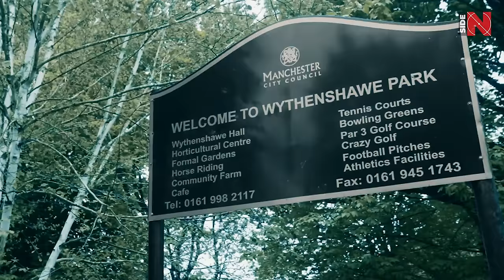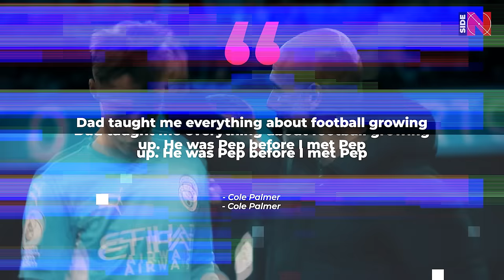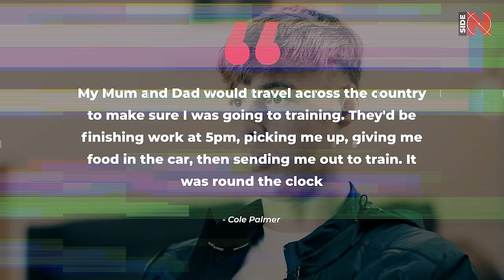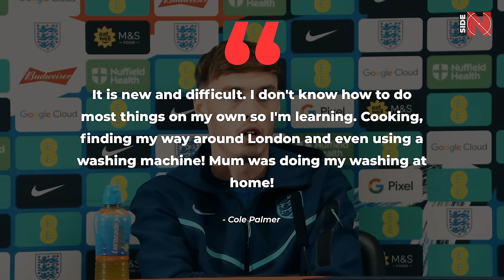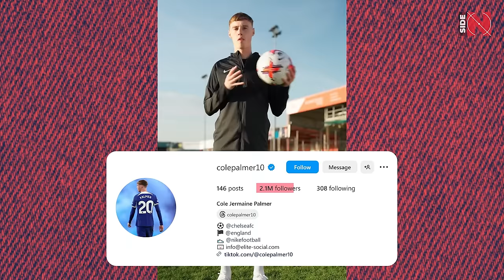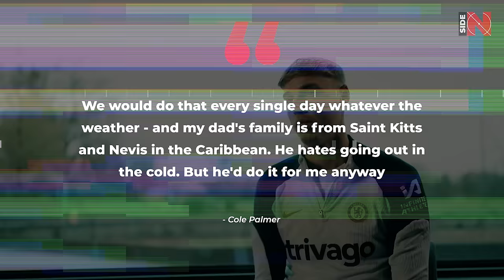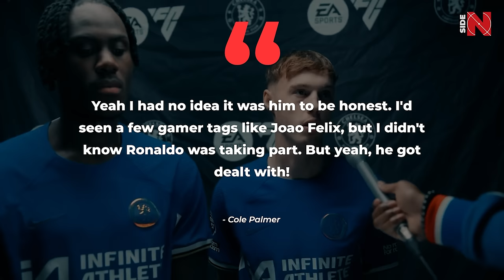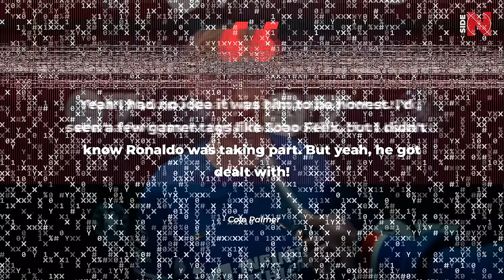This is how COLE PALMER lives 🤯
Cole Palmer - the leader of Chelsea, clearly the best young player of the season in the Premier League and a true treasure of English football! We managed to find out the most interesting details and now we are about to tell you how Palmer lives, how much he earns, whether he has a girlfriend, how many cars he has in his garage, and much more!

Family

Cole Palmer was born in Wythenshawe, Manchester, in the family of Jermaine and Marie Palmer. The couple raised two daughters, but the arrival of a son inspired his father, a former footballer, to teach Cole to play the number one game from the age of four! During his childhood, Palmer Jr. was constantly taken to play in the park across the street from his home by Jermaine, who taught his champ how to properly shoot and control the ball in order to turn him into a future star!

"I would go to the park with my Dad most days actually. I'd make him stand in the net. Before I did any shooting, he would just make me learn how to protect the ball," Palmer recalls.

"He'd only let me shoot as a sort of 'present' at the end of practicing with him. I was only little at the time. So he knew that getting me to keep hold of the ball with the figure I had was the most important thing. That's the most important thing I learned from a really young age, I'd say.

Dad taught me everything about football growing up. He was Pep before I met Pep," says Cole, referring to his former Manchester City manager Pep Guardiola.

Interestingly enough, the roots of Palmer's dad are connected with the Caribbean islands and an island country called Saint Kitts and Nevis. As a tribute to his old man, Cole wears boots with the flag of this country on them!

At the age of 8, Palmer entered the Citizens Academy with his parents helping him to maintain passion for football in every way possible:

"My Mum and Dad would travel across the country to make sure I was going to training. They'd be finishing work at 5pm, picking me up, giving me food in the car, then sending me out to train. It was round the clock," Palmer shares.

The funny thing is that while representing Man City, Cole actually supported the Sky Blues' main rivals, Manchester United! The boy's football idol is Wayne Rooney.

"When I was growing up I used to watch all the football and the one that sticks in my mind is Rooney. Ever since I was a little kid he has been my footballing hero."

By the way, Palmer did not even hesitate to wear United merchandise under his Man City kit, which greatly irritated his coaches! However, when playing against the Red Devils' youth teams, Cole, according to his grandfather Sterry, always left all sentiments aside:

"When he first joined City, he used to wear a United shirt or some sort of United garment under his sky-blue shirt. He was a United fan but City offered the better set-up, they had the better training facilities and were able to better nurture his talent.

The fact that he did support United never held him back, though. When City played against them at junior level, he used to absolutely smash them!"

Palmer's house

It is not known exactly where Palmer has been living in London since joining Chelsea. Nonetheless, until 2022, he and his family used to live in a modest two-family house in Cheadle, a town in the Stockport district of Greater Manchester. The Palmer family sold the property for £350,000 later on.

Cole's relatives have not left Manchester, so 21-year-old Palmer is currently residing alone in London and admits having big problems with household chores!

"It is new and difficult. I don't know how to do most things on my own so I'm learning. Cooking, finding my way around London and even using a washing machine! Mum was doing my washing at home!" the Chelsea player complains.

However, the salary allows Palmer to hire the necessary staff and not worry about such matters anymore!

How much money does Palmer make?

At Chelsea, Cole receives £75 thousand a week and under the new contract that the club is preparing to offer him at the end of the season, his salary will increase to £150 thousand, which is probably not enough, especially considering his enormous contribution to the team's overall performance!

Moreover, Palmer boasts lucrative business partnerships and an Instagram account with two million followers! He works with sportswear giant Nike, menswear brand Boohooman, and British car dealer Premier Vehicle VIP, which provides Cole with the best available cars. Let's talk about them next!

What supercars does Palmer have?

The Chelsea leader's garage has: Lamborghini Urus worth £190,000, BMW i4 worth £71,000, Mercedes A-Class worth £30,000, and Volkswagen Polo that costs £20,000. Fans have also spotted Palmer driving a Porsche at some point.

Having such vehicles is any man's dream!